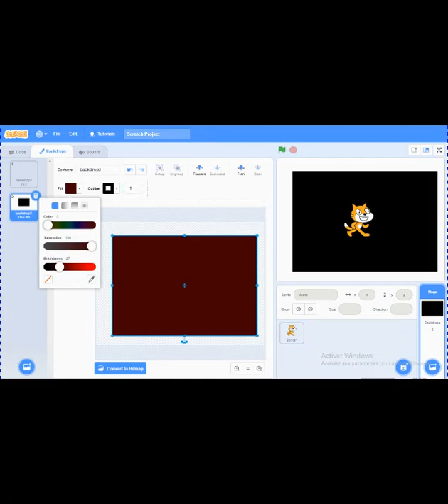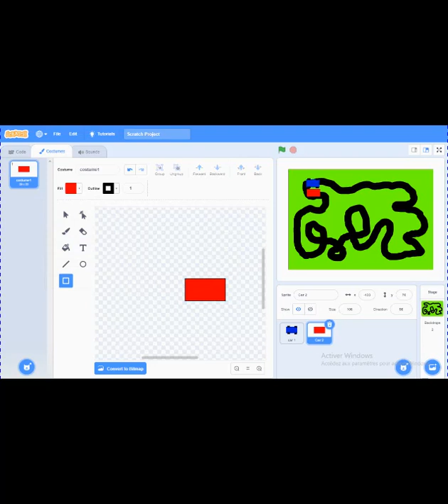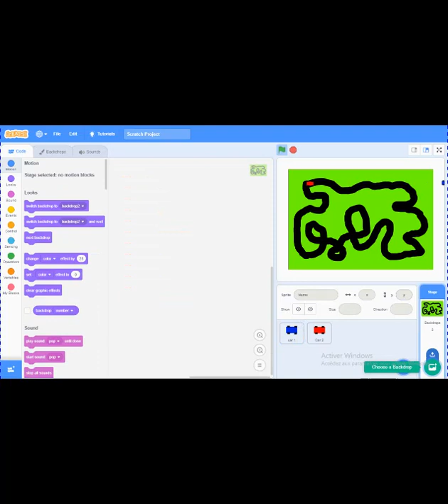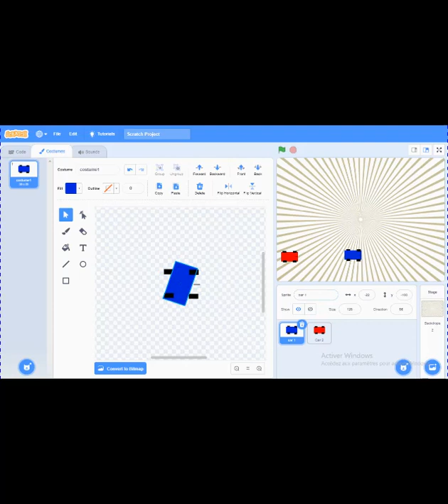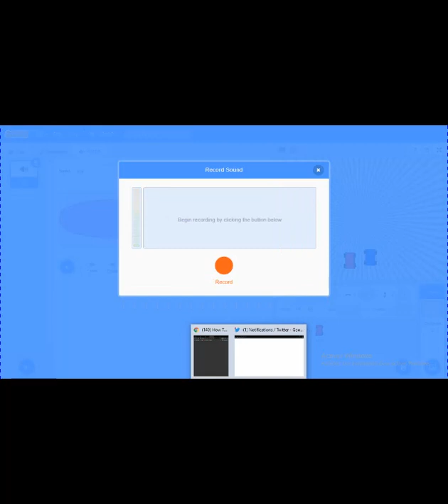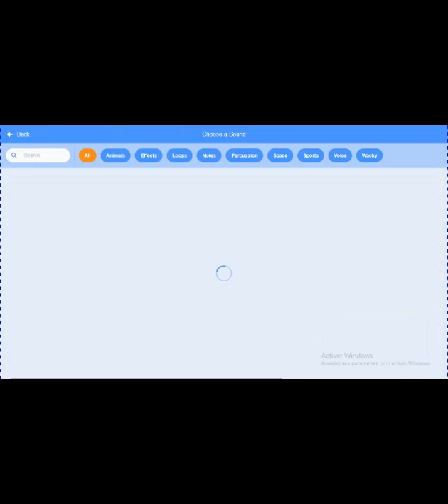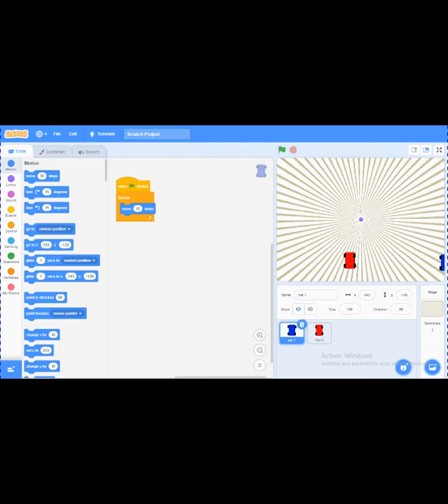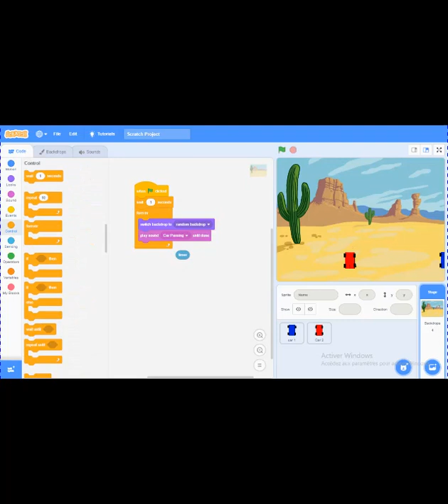sceatch 3 I STATED CREATING MY OWN CAR RAES ON YOUR OWN AT HOMME BUT I GOT BORD